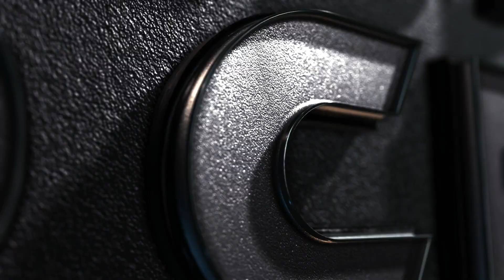A Super Quick KO!!! Joe Frazier Vs Tyson Fury / Undisputed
Having fun playing Undisputed

Rumble @HypotheticalHypo
Line: HypotheticalHypocrit